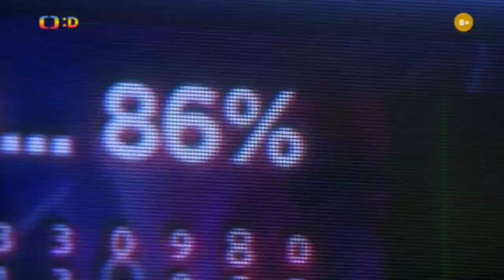Dobrodružství Sarah Jane S03e12 Dar 2.část 3/7 ✨ Český Dabing ✨